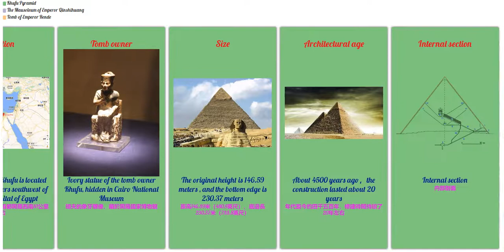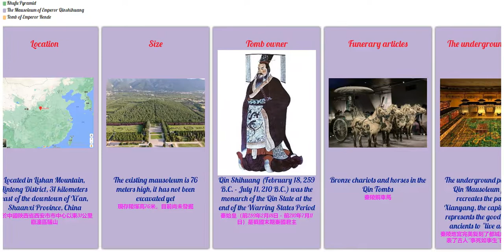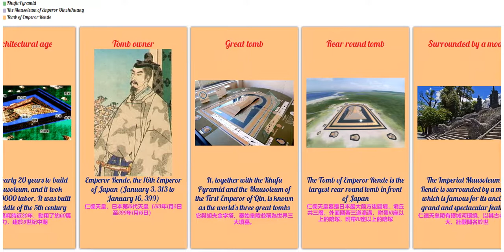世界上規模最大的三座古墓Three largest ancient tombs in the world